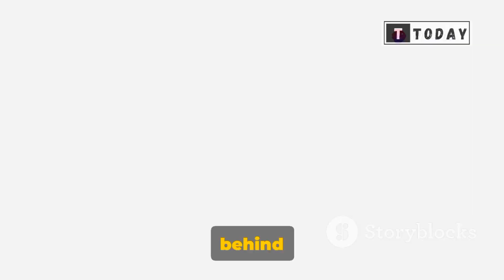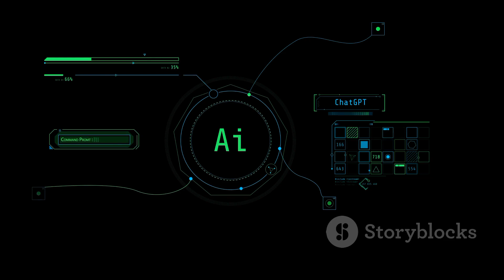AI Girlfriends Are Swarming Social Media | AI Love Invasion The Explicit Ads Swarming Social Media